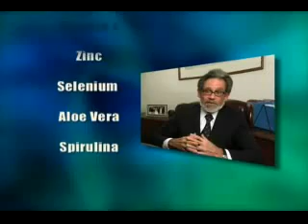Immune 360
Immune 360 combines the most-powerful and research-backed nutrients, herbs and botanicals into a synergistic formula to aid optimal immune support. It uses natural ingredients proven to strengthen the function of immune system cells.